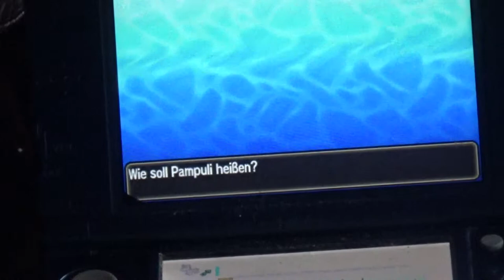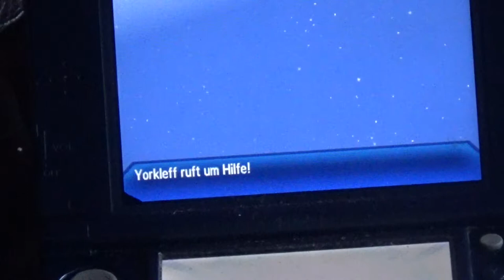Lets Play Pokemon Ultramond Nuzlocke Part 23 // kampf gegen gladio